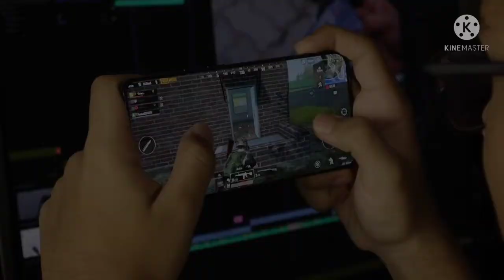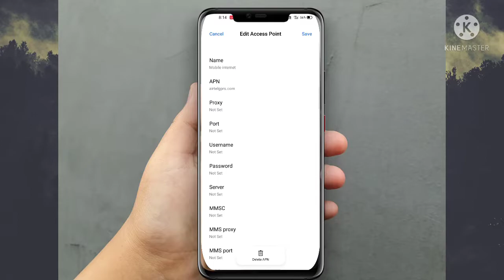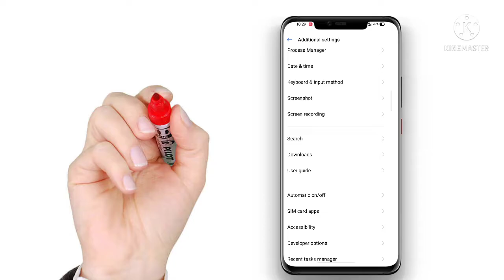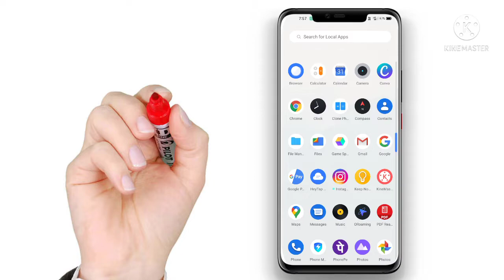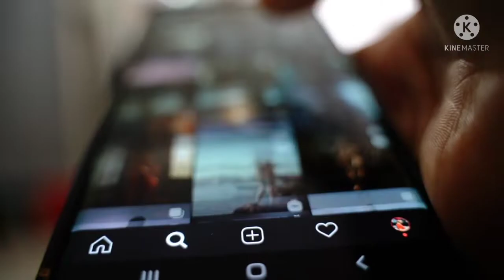How to fix bgmi lag on realme 6 or 7 | realme 6 or 7 bgmi fps problem | realme 6 bgmi fps drop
This video is about how to fix lag and frame drop issue of battleground mobile india on realme 6 and 7. And what are the reason of lag and frame drop in bgmi of realme 6 and 7 how to get low ping in BGMI. battleground mobile india (BGMI) all problem solve. How to fix lag without gfx tool. How to fix lag with gfx tool. How fix lag with developer option. how to fix mobile overheating. best gfx tool for bgmi.

Photo by William Fortunato from Pexels
Video by Gleb Dolskiy from Pexels
Video by Free Videos from Pexels
Video by Cup of Couple from Pexels
Video by Tima Miroshnichenko from Pexels
Video by Foysal Ahmed from Pexels